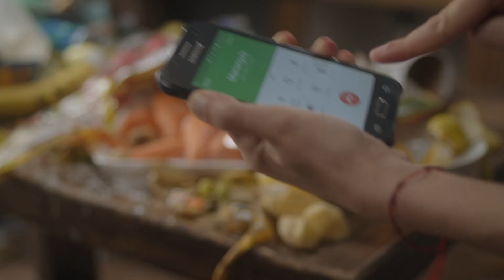El rimember de Mariangula / Emgirs / clasificación